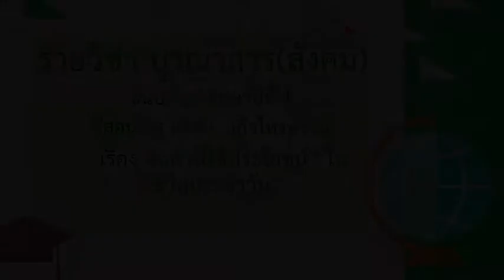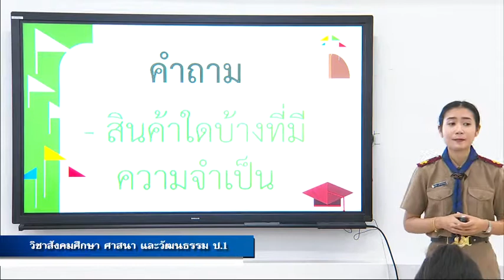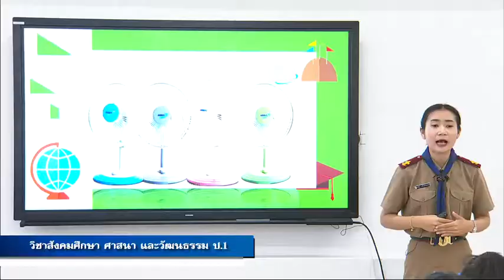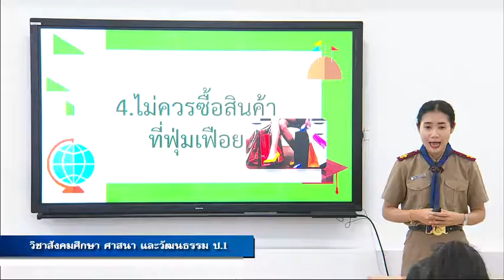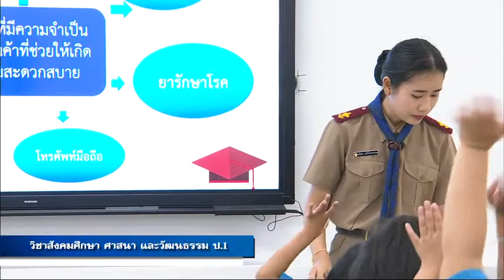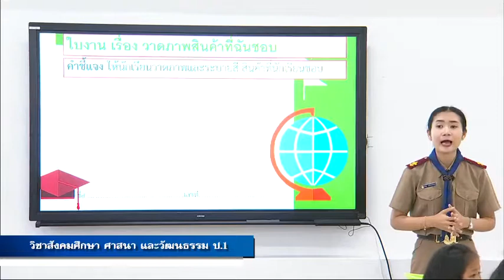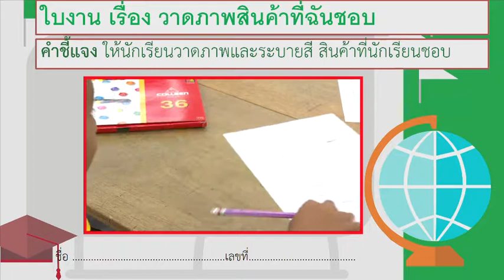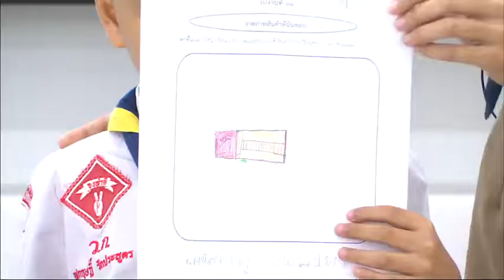(ตอนที่ 2) สินค้าที่ใช้ประโยชน์ในชีวิตประจำวัน - สังคม ป.1 ปีการศึกษา 2562/1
DLTV1 สังคมศึกษา ศาสนาและวัฒนธรรม รายวิชา กลุ่มวิชาบูรณาการ (แกนหลักสังคมศึกษา รหัส ส11101) ชั้น ป.1 ภาคเรียนที่ 1 ปีการศึกษา 2562 รายการ สินค้าที่ใช้ประโยชน์ในชีวิตประจำวัน(2) 22 พ.ค. 62 (มีใบงาน)
แผนการสอน ครูอริษา แก้วไทรหงวน
ครูผู้สอน ครูอริษา แก้วไทรหงวน

การดำเนินชีวิตในปัจจุบันต้องมีการวางแผนเพื่อการดำรงชีวิตอย่างมีดุลยภาพในด้านการใช้สินค้า

บอกความจำเป็นในการใช้สินค้าได้

1. วิธีการ
1.1. ประเมินจากผลงานนักเรียน
1.2 สังเกตการทำงาน